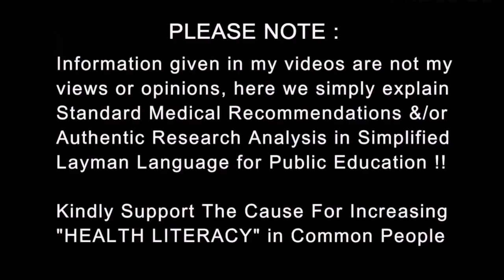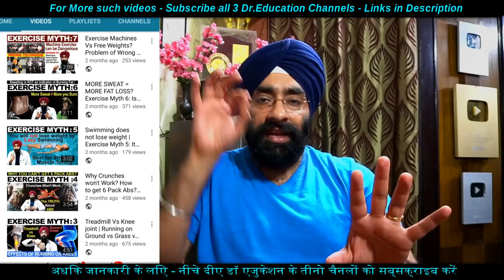पेट ख़राब हो तो क्या खाए | CLEAR LIQUID DIET | For Stomach Problems | Dr.Education